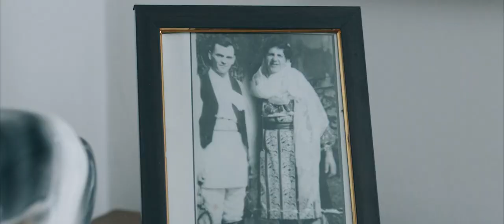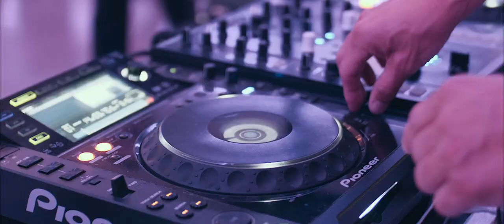Beautiful Romanian wedding - Delia & Leo short video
Magura Brasov, Romania
23 July 2017
Filmed by Vanilla Roads